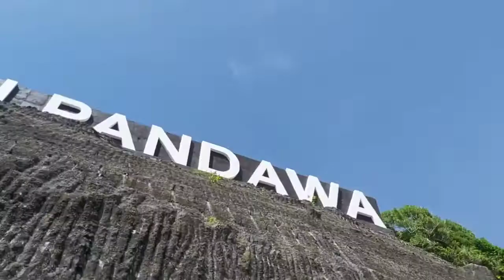BONSAI "THE MAX 30 cm" 2021